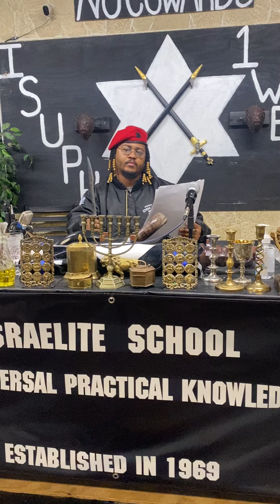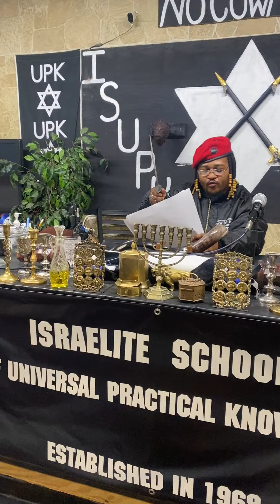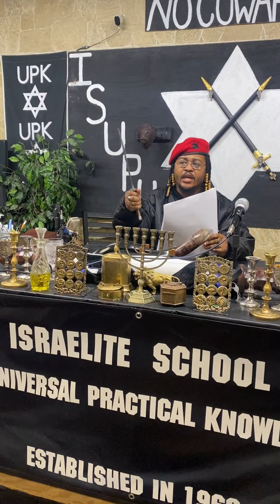DNA IS A HOAX PART 1